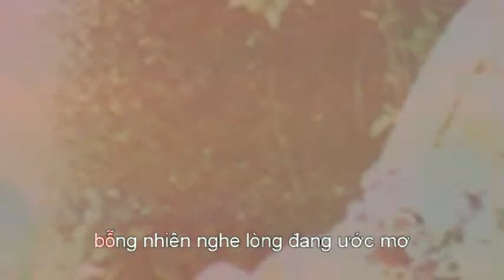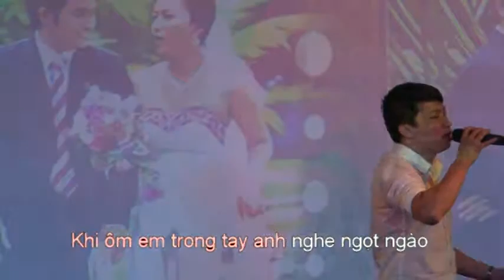Yêu Em Dài Lâu - Live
Tiếng hát : Quốc An

Kỷ niệm ngày Vu Quy của con gái : 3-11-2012